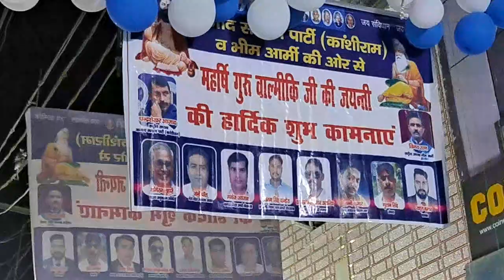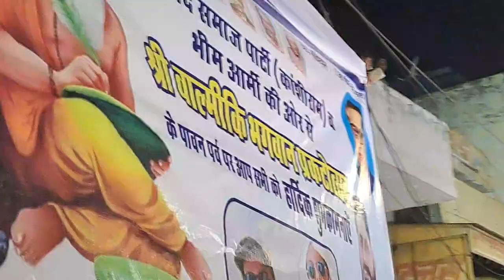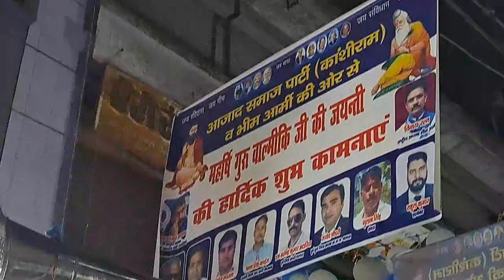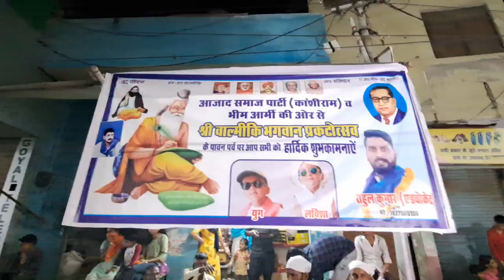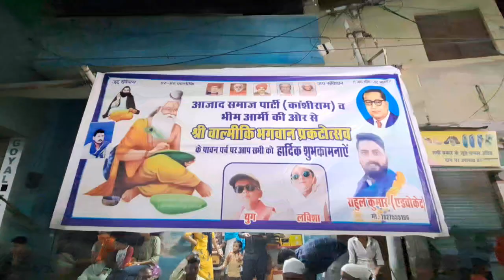भगवान वाल्मीकि जयंती शोभायात्रा बड़ौत बागपत 29/10/2023